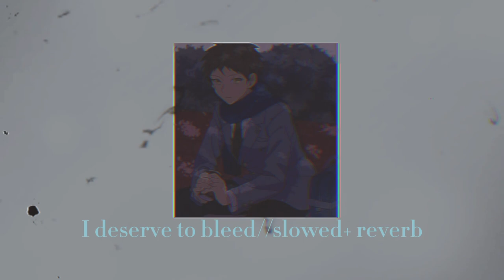I deserve to bleed//slowed+reverb//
No description here I hope you enjoy